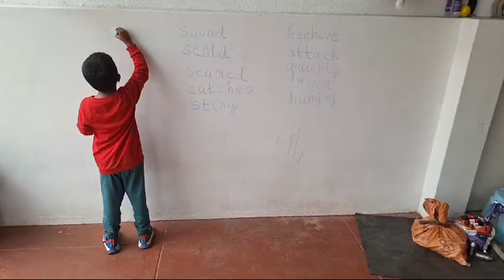பசங்க மொபைல் போனை மறந்துடுவாங்க இப்படி செய்தா||kids will forget cell phone if you do this